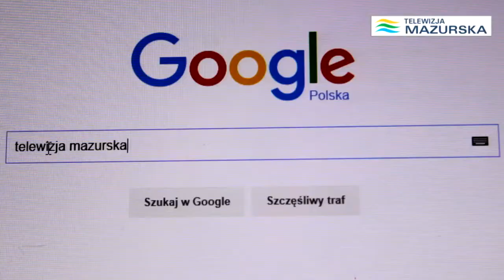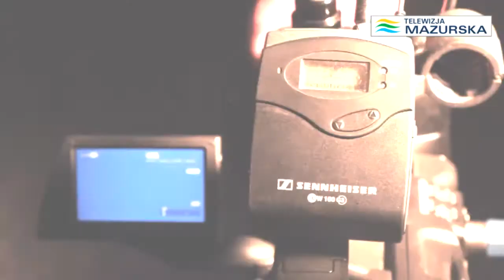MOIM ZDANIEM MICHAŁ KRASIŃSKI